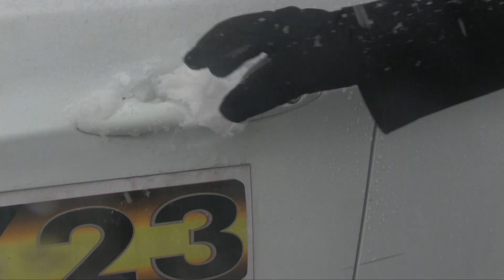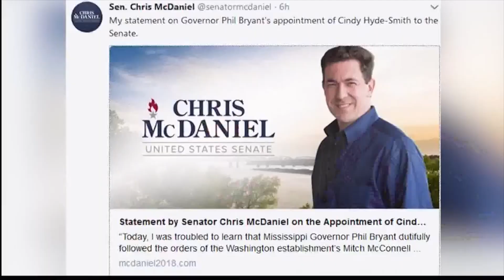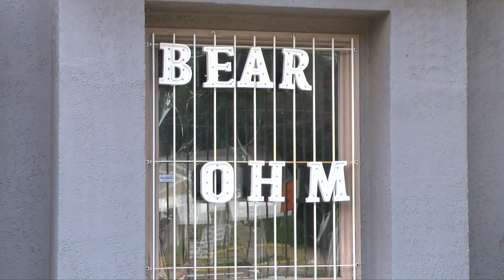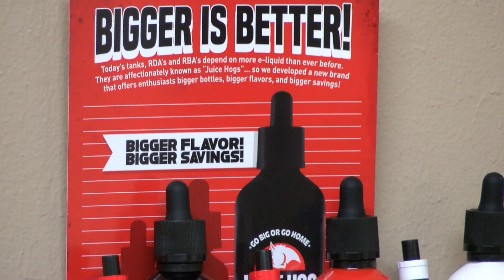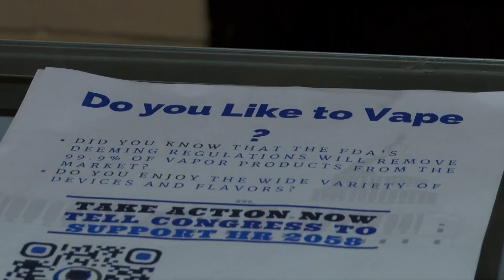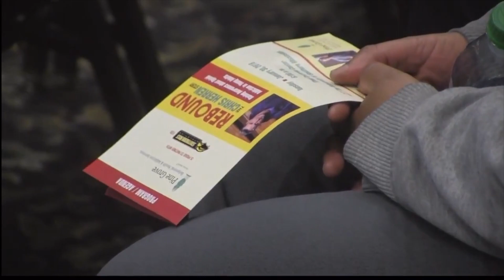Corey Howard News Reel